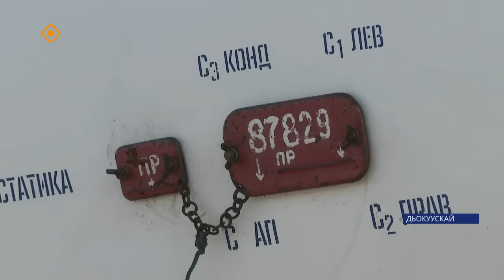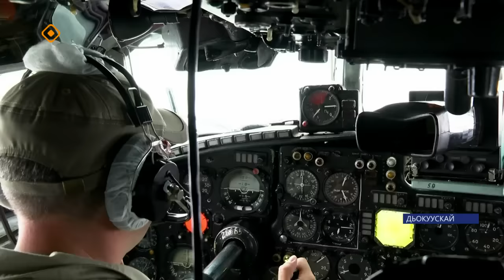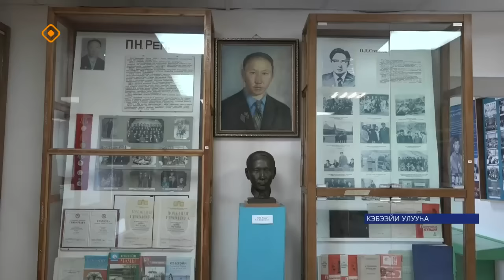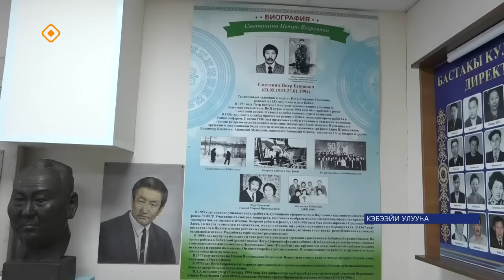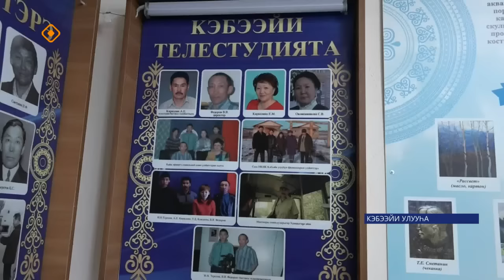«Саха сирэ» информационнай биэрии. Ыам ыйа 16 күнэ 13.30